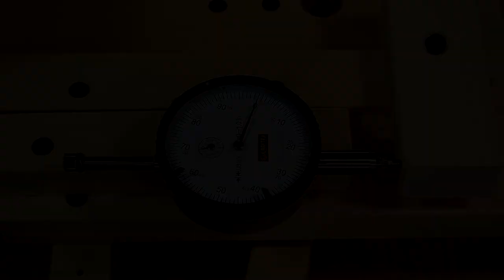Tenon jig build, part 2